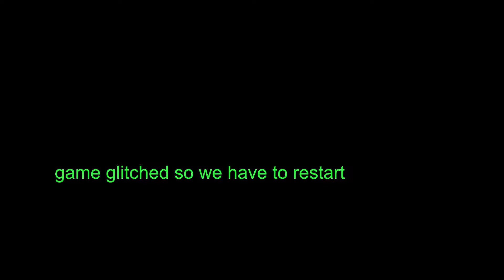Roblox Darksouls ripoff With Dabin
▶️Get the game here: